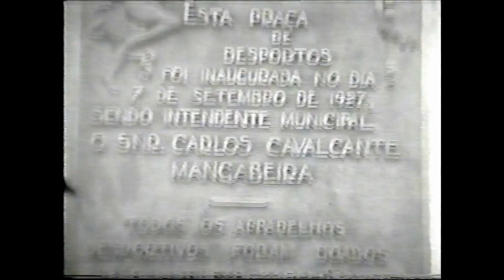Santayana de Lima - 1928 - Bagé/RS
Bagé - RS 1928